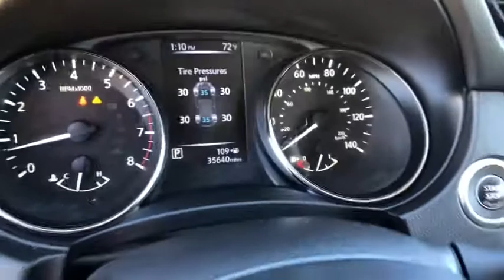2017 Nissan Rogue_Sport Bixby, Tulsa, Glennpool, Broken Arrow, Owasso, OK P267157A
Palatial Ruby Used 2017 Nissan Rogue_Sport available in Tulsa, Oklahoma at Mark Allen Chevrolet. Servicing the Bixby, Glenpool, Broken Arrow, Owasso, OK area.

16837 S US 75 Hwy

MARK ALLEN CHEVROLET LETS DO BUSINESS! CONTACT US TODAY!!!brbr Palatial Ruby 2017 Nissan Rogue Sport SL FWD CVT with Xtronic 2.0L DOHC Rogue Sport SL 4D Sport Utility 2.0L DOHC CVT with Xtronic FWD Palatial Ruby charcoal Leather 4-Wheel Disc Brakes ABS brakes Brake assist Dual front impact airbags Dual front side impact airbags Electronic Stability Control Emergency communication system: NissanConnect Services Four wheel independent suspension Front anti-roll bar Front dual zone A/C Fully automatic headlights Heated door mirrors Heated front seats Leather Appointed Seat Trim Low tire pressure warning Navigation System Occupant sensing airbag Overhead airbag Power door mirrors Power driver seat Quick Comfort Heated Front Bucket Seats Radio: AM/FM/CD/RDS/AUX NissanConnect w/Navigation Rear anti-roll bar Rear seat center armrest Remote keyless entry Security system Speed control Steering wheel mounted audio controls Tachometer TBD Axle Ratio Telescoping steering wheel Tilt steering wheel Traction control Trip computer Turn signal indicator mirrors Variably intermittent wipers Wheels: 19 x 7.0 Aluminum Alloy.brbrRecent Arrival! 25/32 City/Highway MPGbrbrbrOKLAHOMA LETS DO BUSINESS!!! MARK ALLEN CHEVROLET.